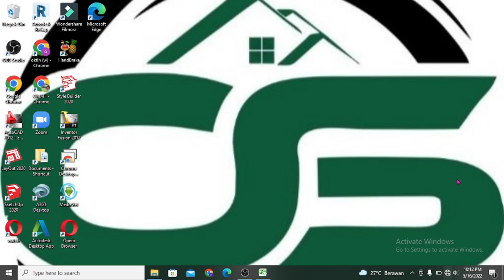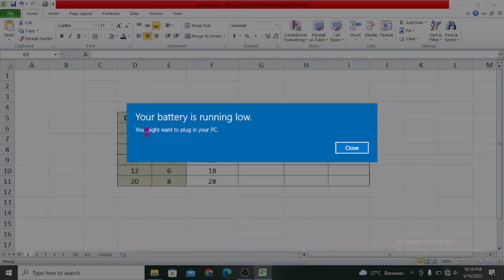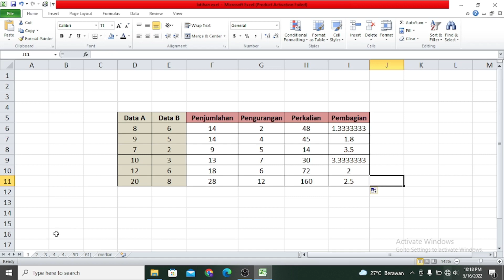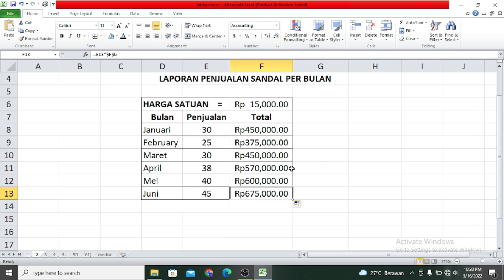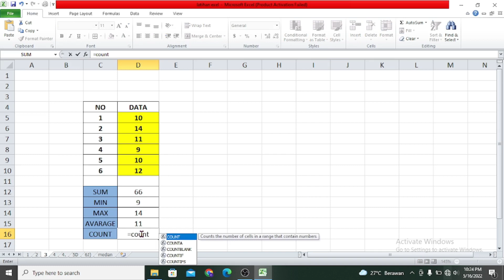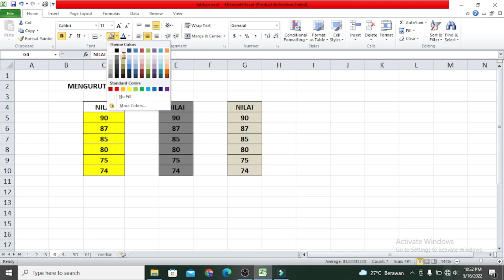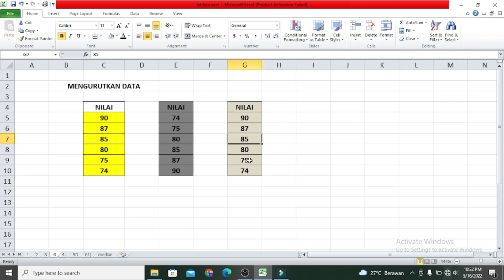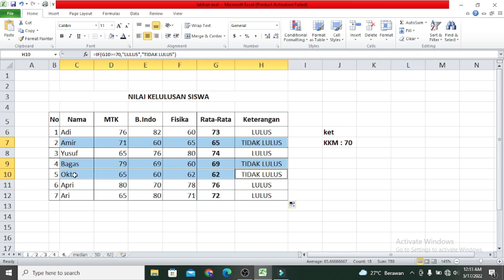Rumus Exel Untuk Admin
Untuk kalian yang akan masuk bagian admin silahkan tonton vidio , dijamin langsung bisa

jika kalian mau beli laptop murah kualitas ok,bisa klik dibawah ini =

Belajar Excel dari Pemula sampai Mahir,
fungsi excel,fungsi sum,
page set up excel,
belajar excel,
mahir excel,
tutorial excel,
cara belajar excel,
membuat tabel di excel,
mengatur ukuran tabel excel,
operasi matematika di excel,
rumus rumus excel,
excel untuk pemula,
Tutorial Ms Excel Pemula,
Tutorial Microsoft Excel Pemula,
Belajar Excel Pemula,
Belajar Dasar Dasar Excel,
Tutorial Excel 2013,
Rumus dasar Excel,
Rumus Excel untuk Admin,
tutorial exel 2010,